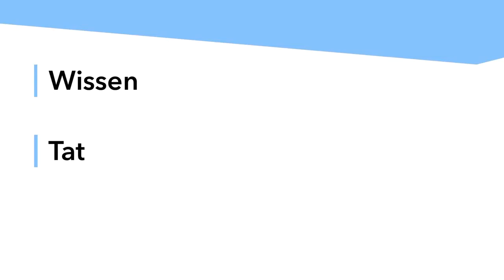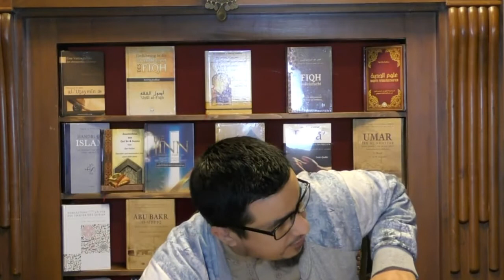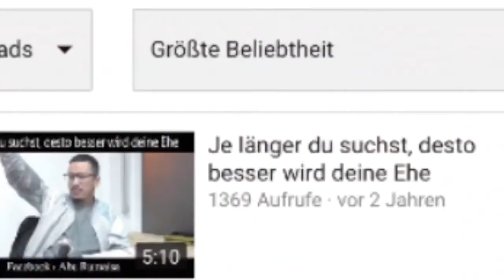Abu Rumaisa - Erläuterung des Buches: "200 Fragen & Antworten bezüglich der Aqidah" Frage 6 bis 10